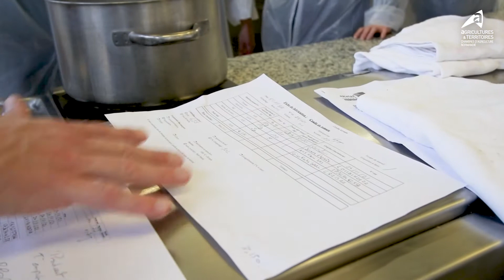Formation "transformation légumes"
J’apprends les principales techniques de transformation des légumes, avec mise en pratique en atelier :

- Réglementation en vigueur
- Pré-traitement des légumes
- Technologies de transformation et de conservation (surgélation, pasteurisation, stérilisation, spécificités des conserves à l’huile et au vinaigre, légumes crus et cuits prêts à l’emploi)
- Matériel à utiliser